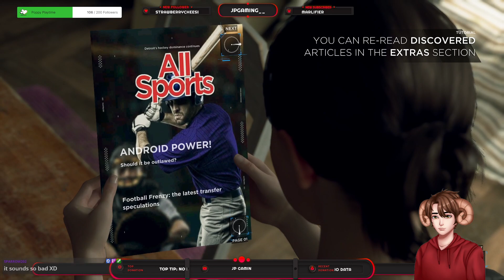Detroit Become Human (Cleaning Simulator) #3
Fanart By!
no one

Artist!
Little me: Morgan_2034

Thumnail by:
Myself

Sub to be apart of the Poop army today!